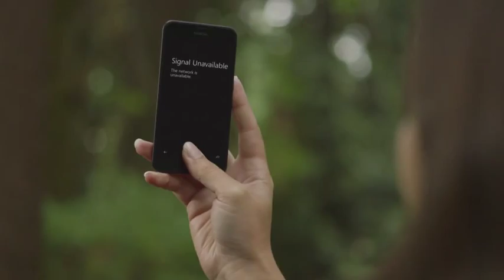The future of the Internet is in outer space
Cell technology and broadband Wi-Fi is allowing our connectivity to reach farther than ever before, and high-speed satellite Internet could make gaps in coverage a thing of the past